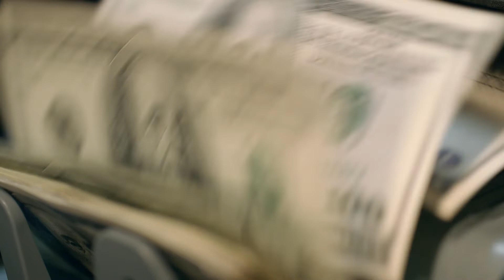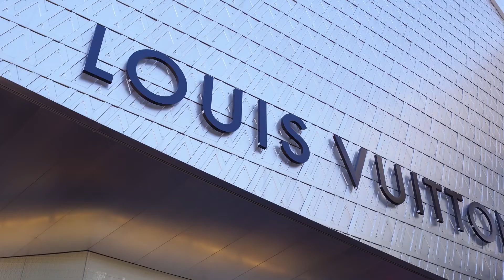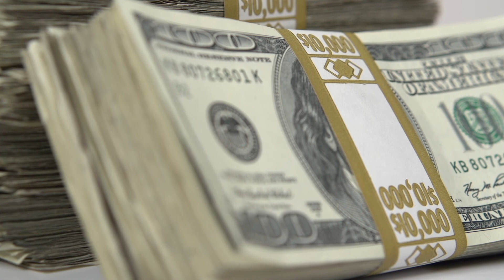LES SUJETS A EVITER AVEC LES CHINOIS ! Et ceux que les français ne doivent pas prendre mal !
● LA SOCIETE ●

▶︎ The Kungfu Company, spécialisée dans le conseil et l'accompagnement des entreprises entre l'Europe et la Chine, dans les secteurs Cosmétique, Santé, Nutrition et High-Tech.

● INFORMATIONS ●

▶︎ Vidéo montée par Léa BARDOT

● NOS RESEAUX ●

● TIME CODE ●

0:00 Introduction
0:53 Politique (Chine)
4:21 Blagues sexuelles (Chine)
6:30 Argent (France)
8:40 Physique (France)
11:26 Vie privée (France)